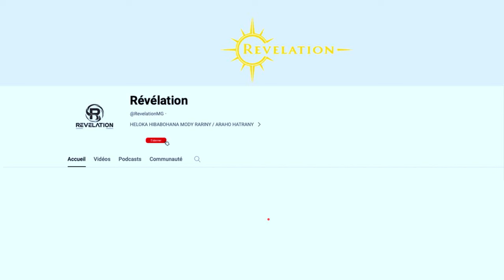Somahil Barabasy - HAFATRA sy TOROHEVITRA HO ANAREO GASY NAMANA IZAY MIPETRAKA AO MAYOTTE ...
NY TENA MARINA NO LAZAIKO AMINAREO @ ITY VIDEO ITY KA ARAHO HATRA @ FARANY FA METY HAHASOA ANAREO ...